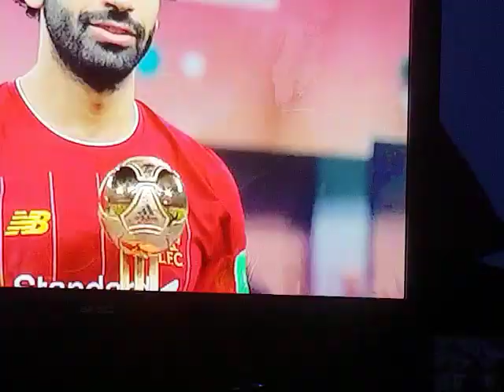Mo salah wins fifa world club golden ball & alibaba cloud award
The sound is off on this video as im not sure if i would get a strike on youtube?